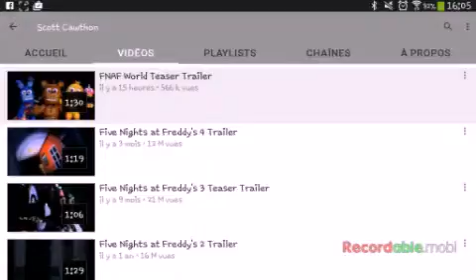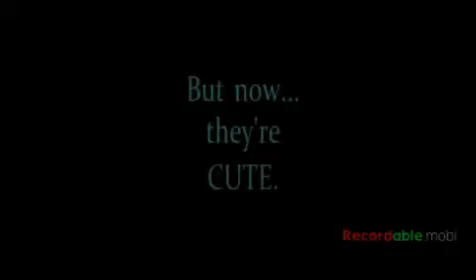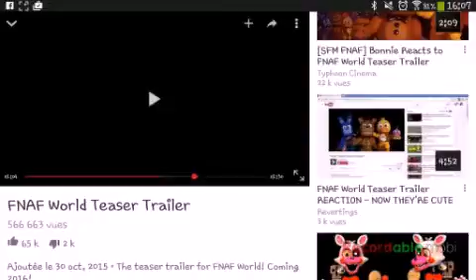Reaction du trailler de Fnaf world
C est wtf